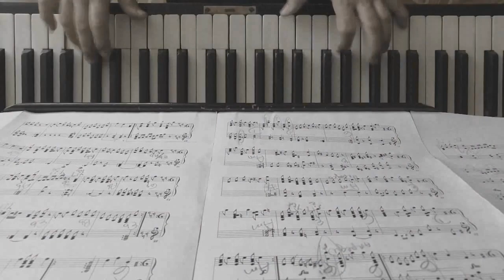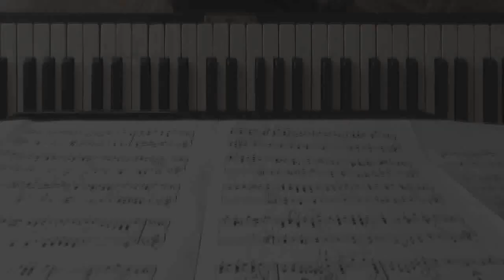"FIESTAS EN EL CIELO" Bambuco Pedro Eustaquio Celis